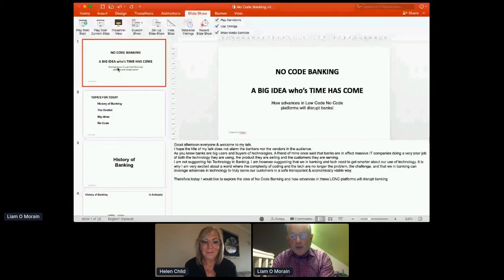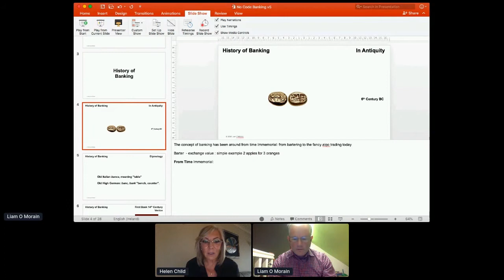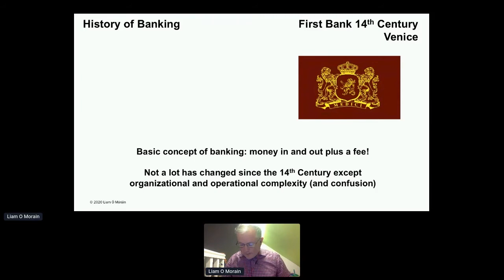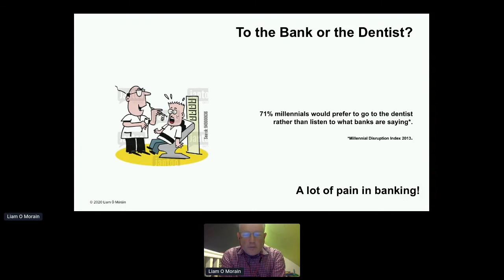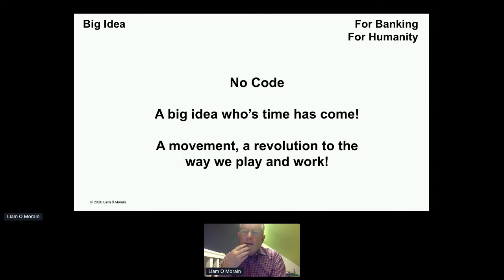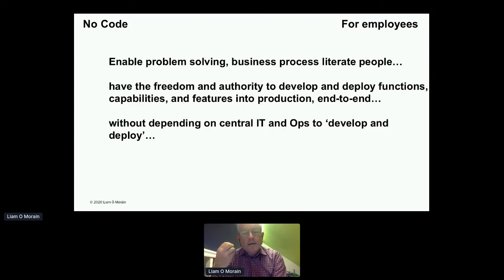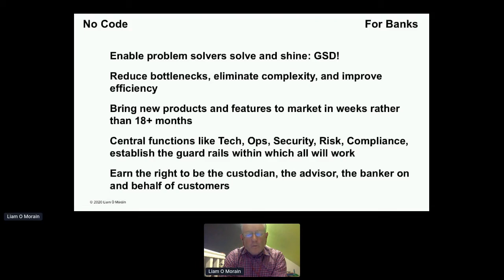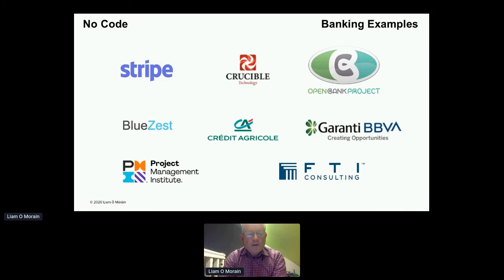Apidays LIVE London 2020 - No Code Banking By Liam Ó Móráin @ AKUROO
No Code Banking
Liam Ó Móráin, CEO of AKUROO